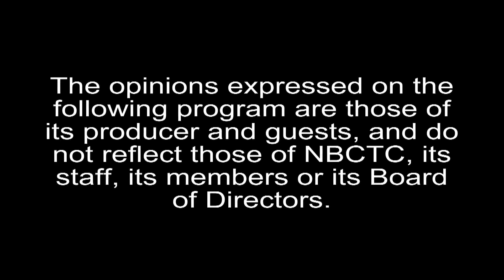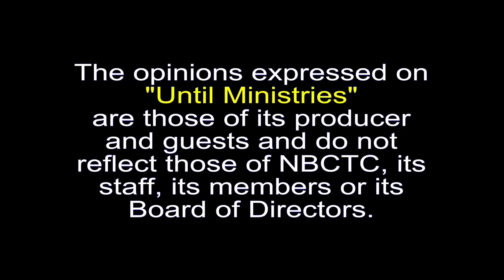Until Ministries He Can Change Your Life, Part 2